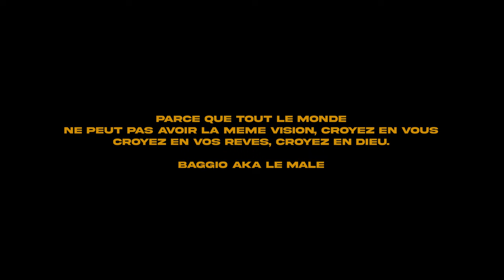Baggio - CDR 3 Freestyle inédit (Clip Officiel)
CDR 3 est le troixième d’une série de freestyles qui viendront dans les prochains jours

Regardez et partagez au maximum et sans relâche avec vos proches.